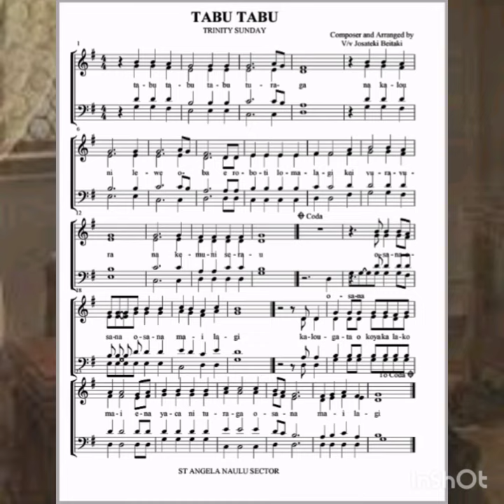Tabu (Holy)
sanctus fijian translation by Josateki Beitaki